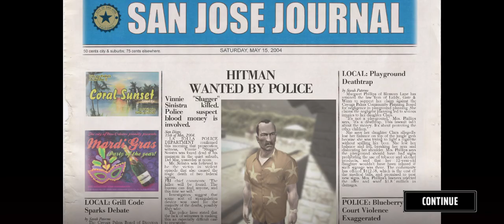Hitman Blood Money Reprisal Gameplay Walkthrough Mission - 5 A New Life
Hitman Blood Money reprisal gameplay video
"Experience the adrenaline-fueled action of Hitman: Blood Money in this gripping gameplay video. Join Agent 47 as he navigates through a world of intrigue and assassination, executing high-stakes contracts with precision and stealth. Watch as he infiltrates exclusive locations, eliminates targets with ruthless efficiency, and outmaneuvers his enemies to perfection. With its intense gameplay and immersive atmosphere, Hitman: Blood Money delivers a thrilling gaming experience like no other. Prepare for the ultimate test of skill and strategy in this captivating reprisal of classic Hitman gameplay."